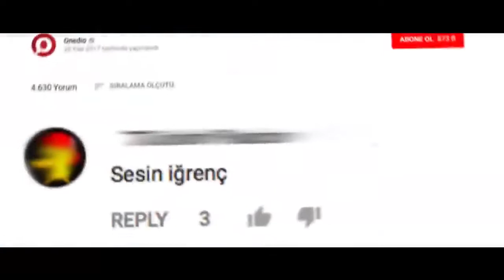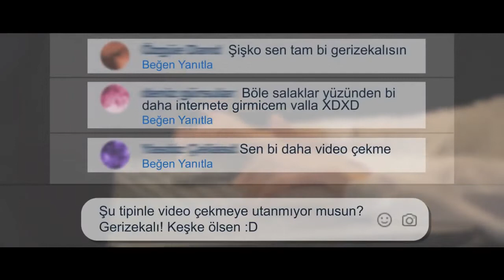Siber zorba olma ! Farkına var !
Teşbihte hata yoktur der üstadlar. Dört ayaklı sevimli köpeklerden ve saygılı efendi , birini eleştirirken alay ve hakaret etmeden , saygı , hoşgörü ve insanlık çerçevesinde görüşünü belirten güzel karakterli insanlardan özür dileyerek bir benzetme yapacağım .
Bazı insanlar kendi hayatlarında belli ki çok mutsuzlar, psikolojik sorunları var belli ki kendi hayatlarında ve kendi kişilikleri ile belli ki sorunları var ki sosyal medyada  efendice , bilgece , saygı ve hoşgörü çerçevesinde düzgün , ustürplu bir şekilde yorum yada bir konuda görüşlerini paylaşanlara çok affedersiniz kuduz köpekler gibi ( teşbihte hata yoktur ) saldırıyorlar , adeta hırlıyorlar.
Kendileri ile aynı görüşten olmayan insanların gönderilerine, yorumlarına küstahça hakaret etme , alay etme haklarını ve hadsizliğini kendilerinde bulabiliyorlar.
Ama unuttukları bir şey kalite tesadüf değildir herkes kendine yakışanı yapar !
Size ve başka insanlara ve hatta hayvanlara bile zararı dokunmayan bir insana salt bir fikrini , bir cümlesini, bir göndersini , bir yorumunu beğenmiyorsunuz diye bu size o insanla alay etme, küstahça bilmişlik taslama , hakaret ve alay etme , kendi fikrini dayatma hakkını vermez asla!
Hakaret eder , alay ederseniz de ancak kendi kişliğinizi daha doğrusu kendi karaktersizliğinizi sergilemiş olursunuz !
Çünkü hiç kimse başka bir insanın hakareti ile küçülmez !
Tıpkı bu manidar sözde ki gibi :
" Erdemli insanları kınayan kötü kişi başını gökyüzüne kaldırıp,  gökyüzüne tüküren kötü kişi gibidir.
Tükürüğü gökyüzünü bozmaz ama geri döner kendini pisletir "
Benim yada herhangi başka bir insanın bir yorumunu , bir gönderisini beğenmiyor diye kimsenin alay etmeye , hakaret etmeye, kendi fikrini dayatmaya hakkı yoktur!
Onlara soracak değiliz herhalde neyi nasıl yapacağımızı !
Ama bazı insanlar insanlıktan , saygıdan , efendilikten nasibini almamışlar ki salt bir fikrinizi , bir cümlenizi beğenmiyorlar diye sizinle ve görüşünüzle alay etme , hakaret etme , sizi küçük görme , kendini sizden daha bilgili ve üstün görme hakkını ve hadsizliğini kendinde buluyorlar ..
Böyle insanlar sizin bir gönderinize yada bir yorumunuza karşılık yaptıkları çirkin , küstahça , hadsizce yorumlar ile aslında sizi değil kendi bozuk oturmamış kişiliklerini , sergiliyorlar.
Ben böyle insanlara sadece acıyorum
Belli  ki kendi hayatlarında mutsuzlar , belli ki kişilik ve psikolojik sorunları var ki sizin gayet üsturuplü, düzgün bir şekilde ifade ettiğiniz görüşünüze hakaret ederek , alay ederek , küçümseyerek " Ego tatmini " yapıyorlar.
Ben bu tarz kişileri Allah'a havale ediyorum ve kesinlikle kul hakkımı helal etmiyorum.
Sen kim oluyorsun da benim bir konuda ki görüşümü , fikrimi beğenmiyorsun diye hakaret etmeye , alay etmeye kendi fikrini dayatma hakkını ve hadsizliğini kendinde buluyorsun !
Sana soracak değilim herhalde ne düşüneceğimi , nasıl yorum yazacağımı !
Üstelik beni tanımıyorsun bile !.
Sosyal medyada böyle densizler çokkk !
Hakaret ediyor eleştirdiğini sanıyorlar !
Yaptıkları aslında hem terbiyesizlik hem de siber zorbalık !
Bu tarz insanlar sorunlu ve kendileri ile kendi hayatları ile sorunlu kişiler.
Bu tarz kişileri engelleyerek muhattap olmamak en güzeli.
En güzeli Allah'ın ilahi adaletine havale etmek ..
İnsanlar sosyal medyada kul hakkı diye birşey yok sanıyorlar.
Oysa bir insana hakaret etmek , alay etmek , dalga geçmek de kul hakkıdır.
Ben de bu tarz kişilere asla kul hakkımı helal etmiyorum.
Ben seninle aynı fikirde olmak zorunda değilim.
Ayrıca iki üniversite mezunu bir insan olarak, bir çok kitap okumuş , bir çok üniversiteden sertifika sahibi bir insan olarak sana soracak değilim ne yorum yazacağımı !
Babam değilsin , kocam değilsin , annem değilsin , arkadaşım dostum değilsin !
Babam , annem , dostlarım , eş adayım , arkadaşlarım her zaman saygı ve hoşgörü çerçevesinde eleştirebilirler başım gözüm üstüne onların sözleri !
Ayrıca hakaret T.C kanunlarımızda da suç teşkil etmektedir !
Ekran görüntüsü alıp hakaretten , kişilik haklarına saldırıdan vb davada açabilirim !
Ama buna senin gibi benim için hiçbir değeri olmayan , fikrimi beğenmiyor diye hakaret eden , alay eden bu şekilde ego tatmini yapan ergen beyinli biriyle uğraşmaya değmez.
Nasılsa sen de bir gün ecelinle sen de öleceksin ben de !
O zaman Allah katında o alaylarının, o hakaretlerinin hesabını senden soracağım !
Çünkü alay ederek , hakaret ederek kul hakkımı aldın ve Allah kul hakkına karışmaz !
Bir gün başka biri de nasılsa ilahi adalet ile seninle alay eder , dalga geçer , hakaret eder o zaman anlarsın ...
İlahi adalet sana öğretir bir gün...
Kalite tesadüf değildir herkes kendine yakışanı yapar!
Üslubun kimliğindir !